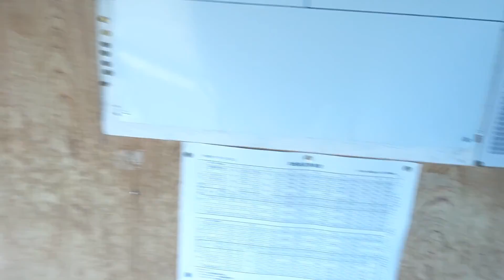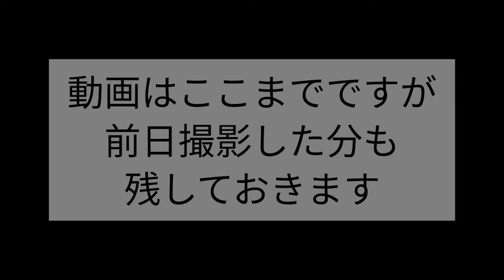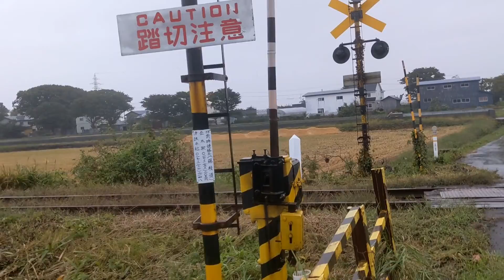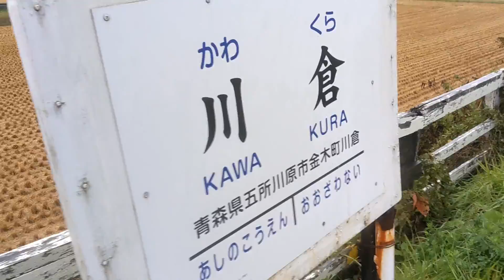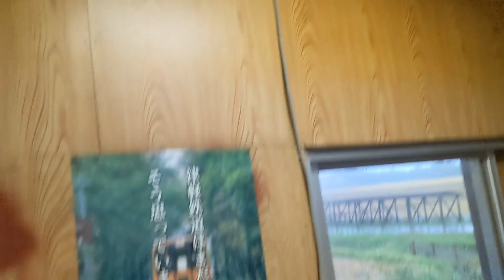木製の駐輪場 川倉駅 ・ 藤枝道踏切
川倉駅
駐輪場あり
待合室あり

藤枝道踏切
芦野公園〜川倉 間